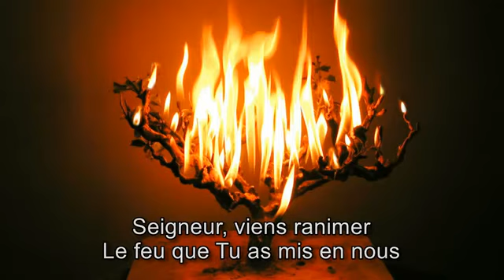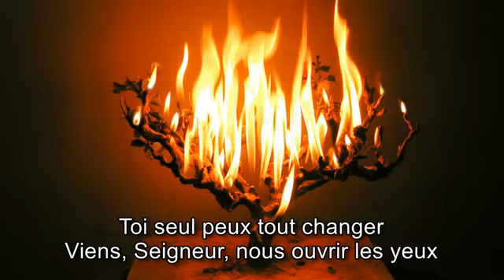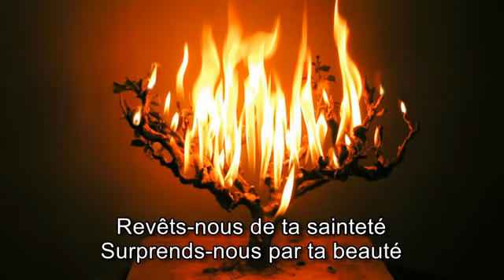Jeunesse en Mission - Manifeste ta présence [avec paroles]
Uploaded by  SerialWorshiper  on Mar 24, 2013   at this address:
« Vous me chercherez, et vous me trouverez, si vous me cherchez de tout votre cœur. » Jérémie 29:13